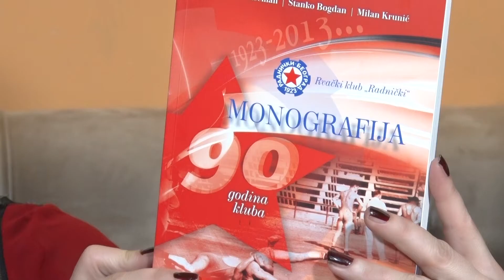Miss Svetlana iz drugog ugla - emisija 055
Mladen Kecman Dusan Velickovic